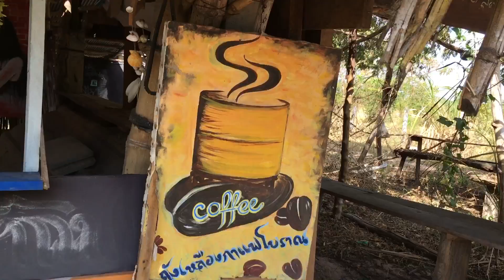คิงคองยักษ์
ทำจากลำอ้อยที่คั้นแล้วขับผ่านไปต้องย้อนกลับมาดู